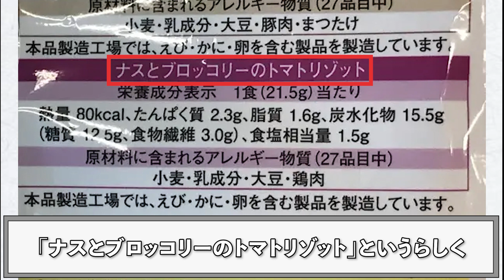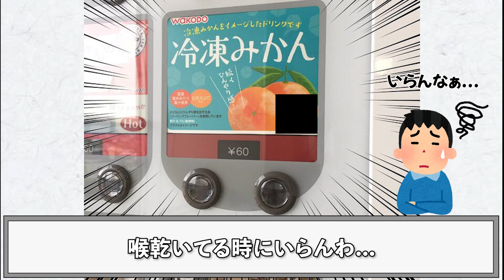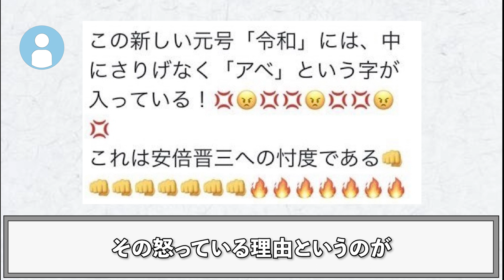無理があるだろ選手権【5選】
無理があるけど嫌いじゃないぜ

※動画の内容はできる限り調べていますが、諸説あるものも含まれていますので、何卒ご理解いください🙏